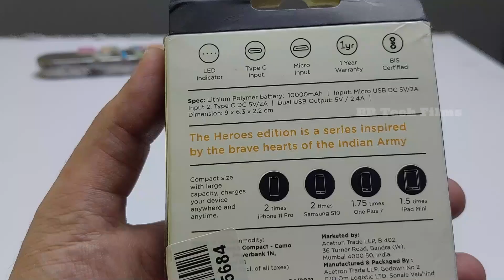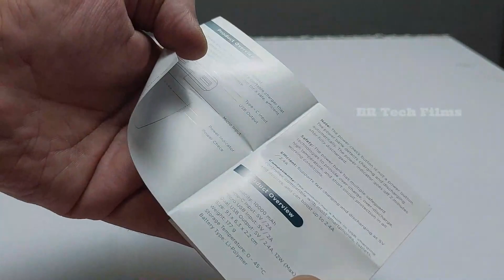Cheapest 10000 mAh Power bank URBN Powerbank | BR Tech Films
Unboxing and review of URBN 10000 mAh Li-Polymer Ultra Compact Power Bank

Best Buy
This power bank
Fast Charge 22.5 watt power bank
Price may change over time